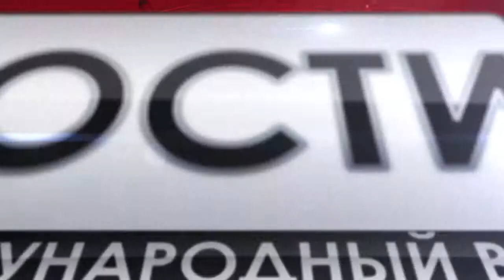В Дании обнаружен уникальный манускрипт